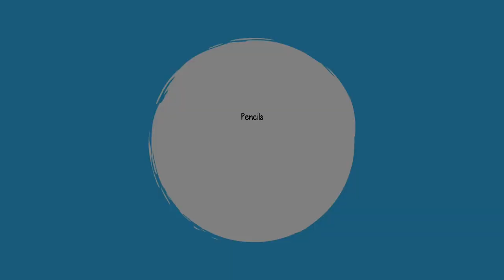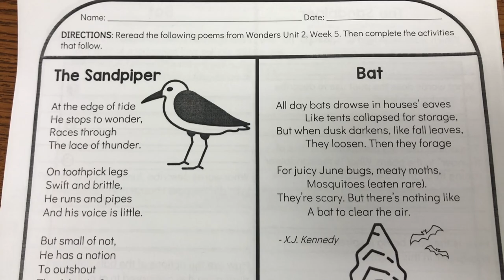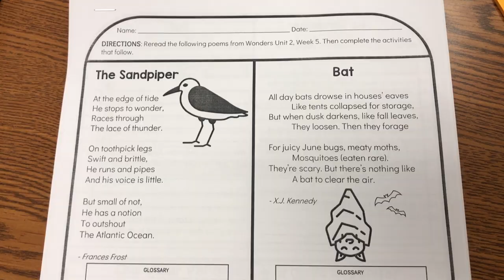14th Week of School | 4th Grade 2022 | Lost Teacher Vlog S6 E24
Welcome to Episode 24 of the Lost Vlogs Series! In this video I take you through the 14th week of the 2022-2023 school year which is November 14-18, 2022. This week is another short week. Watch to find out why. If you're new to my channel, my name is Mariely Sanchez and I'm a 4th grade teacher in South Florida. *~* See below for more info *~*